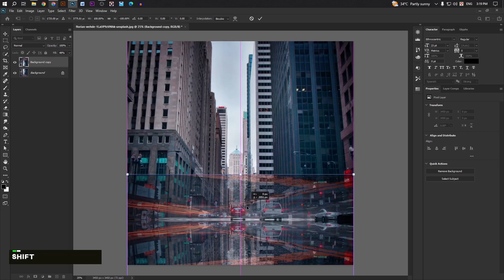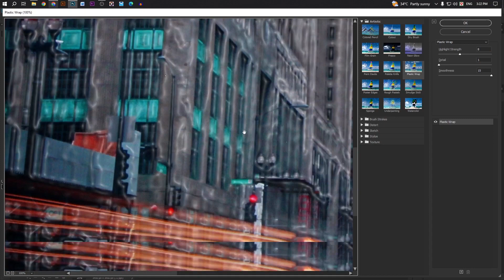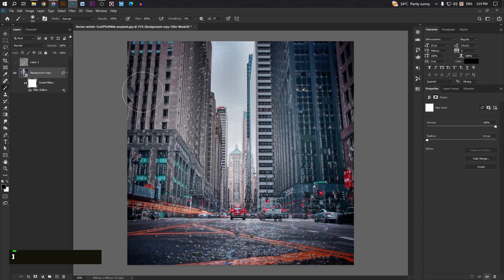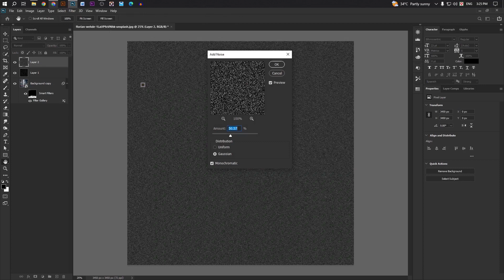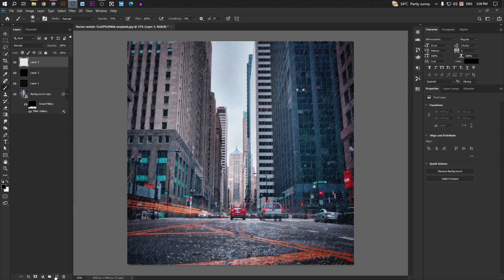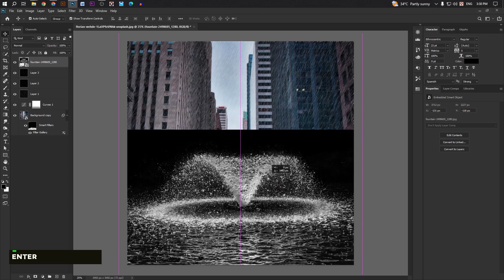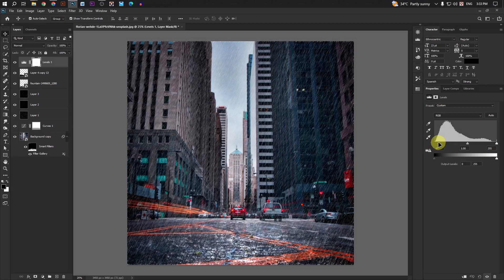How to Create a Realistic Rain Effect - Tutorial | Photoshop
In this Photoshop tutorial, learn how to add a realistic rain effect to your photos, complete with individual water drops. Follow along step-by-step as we create a dynamic scene that captures the essence of a rainy day.

First, we'll start by preparing our base image, ensuring it has the right lighting and atmosphere for the rain effect. Then, we'll dive into creating the rain itself, using Photoshop's built-in tools to generate the droplets and adjust their appearance.

Next, we'll enhance the realism by adding motion blur to the raindrops, simulating the movement as they fall through the air. We'll also adjust the opacity and size of the drops to create depth and variation within the scene.

To make our rain effect truly convincing, we'll explore techniques for adding reflections and ripples, making it appear as though the drops are hitting surfaces and causing splashes. This step adds a level of detail that brings the entire scene to life.

Finally, we'll fine-tune our composition, adjusting colors, contrast, and lighting to ensure that everything blends seamlessly together.

0:00 = Intro
0:09 = Image Setup
1:37 = Plastic Effect
2:23 = Main Rain Effect
5:05 = Add water & water drop